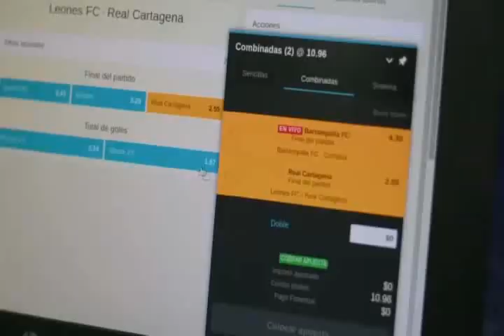noticiero 20 junio 2019 07 53 46